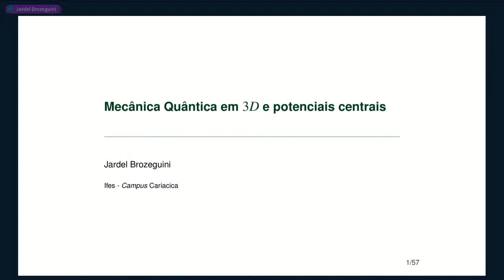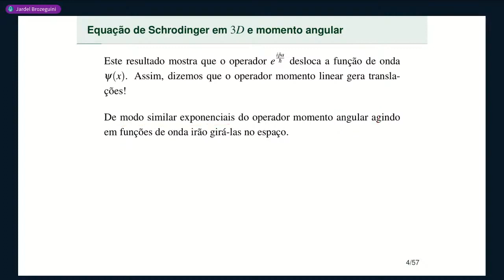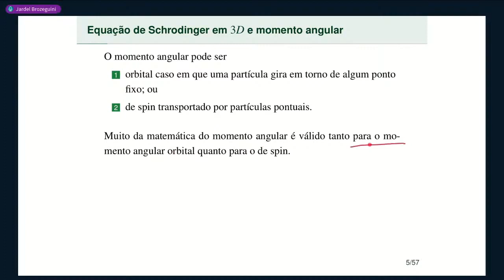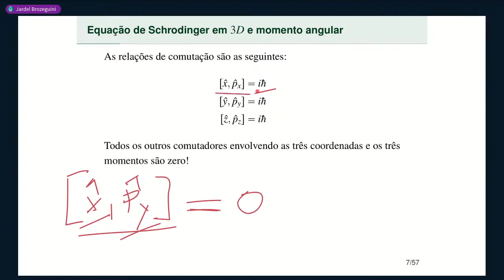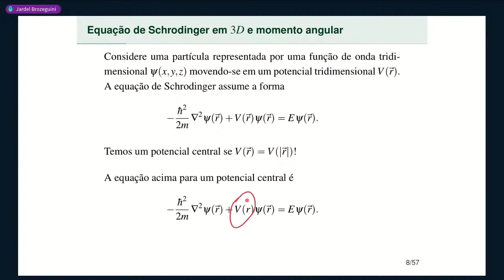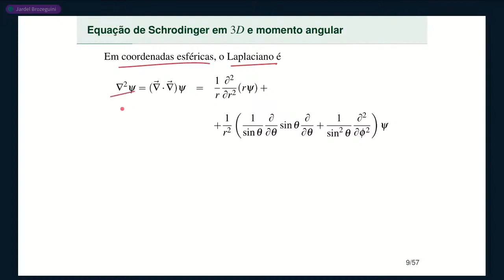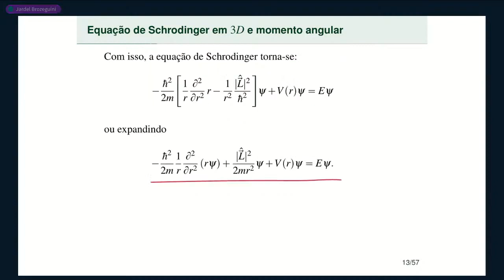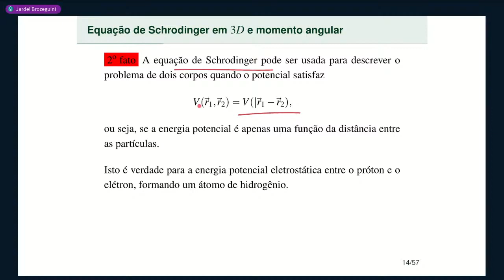Aula 17 • Parte 1 • Equação de Schrodinger em 3D e momento angular